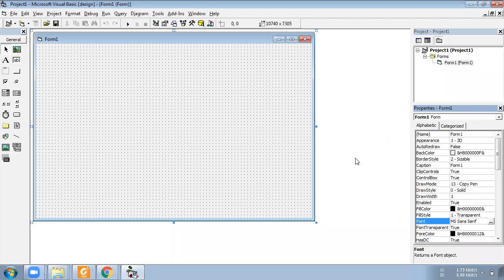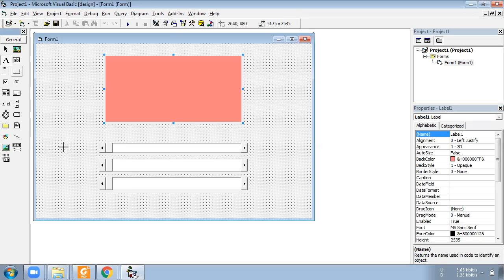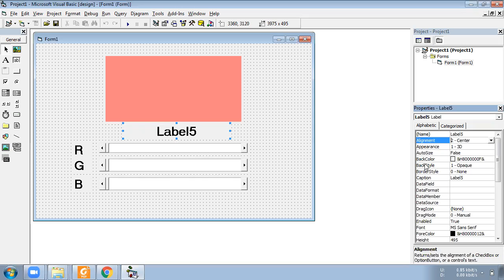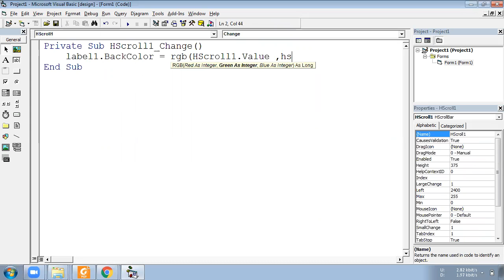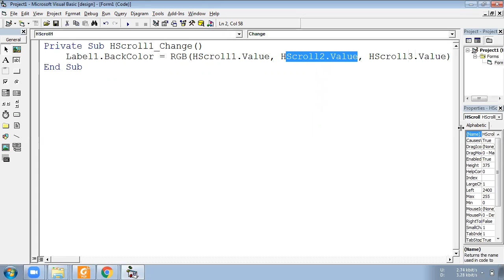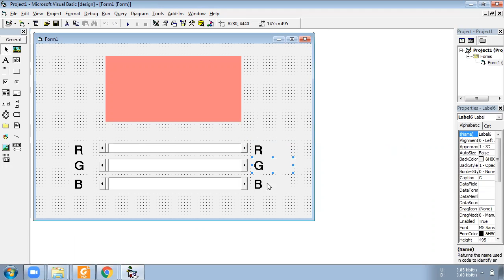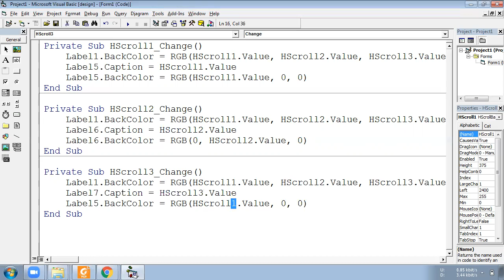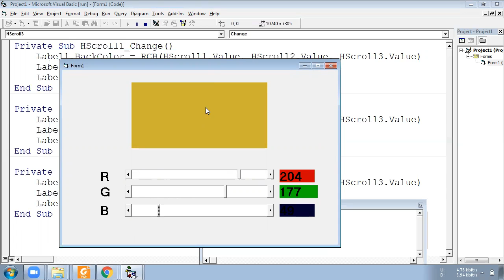VB 6 Practical 11 Change Background Color using Scrollbar